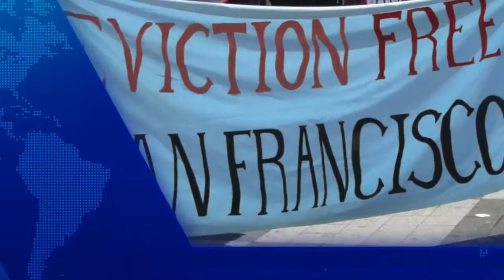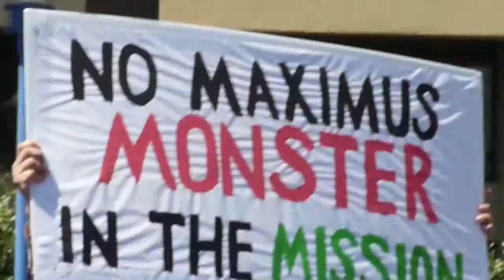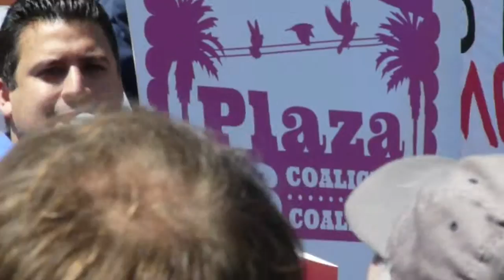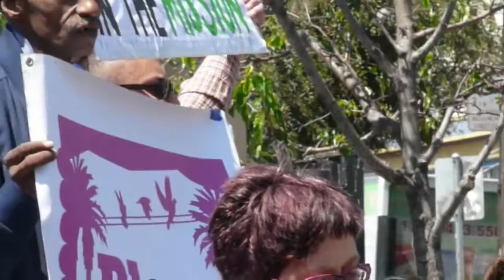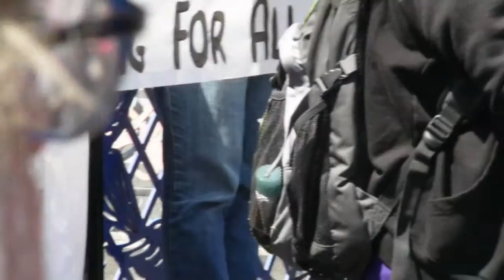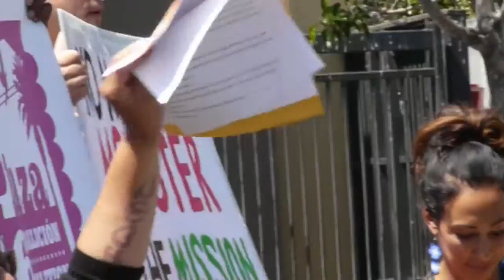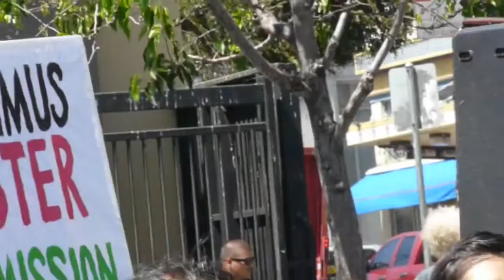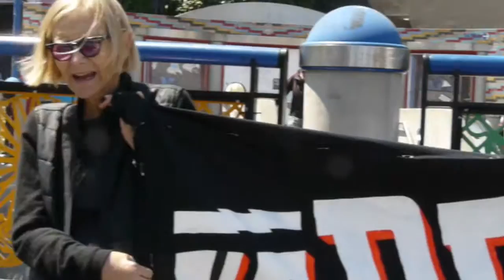Activistas se Manifiestan por la Ciudad a Comprar Terrenos en La Misión 2015-08-24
Community members gather to demand the City of San Francisco purchase land at 16th and Mission for affordable housing, stop the "Beast On Bryant," and urge the public to vote Yes on Proposition I.